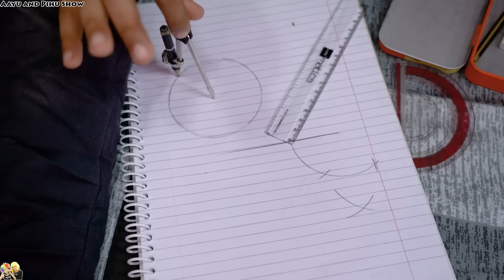AAYU BADA HO GAYA | Moral Story for kids in Hindi Good Habits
Join the crazy and fantastical Gokhuldhaam Family this summer only on Sony YAY! Brand new show starts today at 11.30 am Monday to Friday.

Groove to the tune of the brand new show- Taarak Mehta ka Chhota Chashmah on SONY YAY! and share your dance videos by tagging us using ChhotaChashmahChallenge​ Do the hook step shown in the video and share it using ChhotaChashmahChallenge​ tagging Sony YAY! to win exciting Taarak goodies.
“Animated Characters based on Taarak Mehta Ka Ooltah Chashmah- a popular television show authored and created by Asit Kumarr Modi”

Hindi kahaniya Moral story for kids Kids comedy video